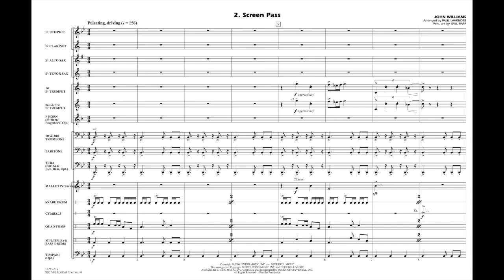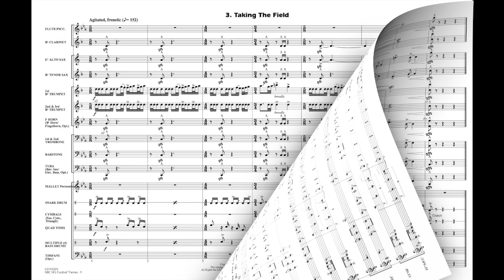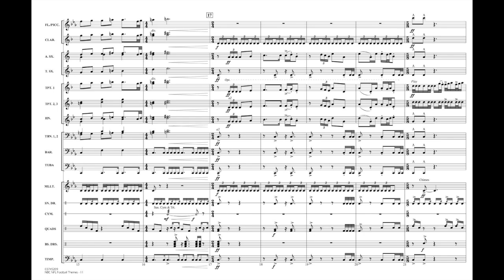NBC NFL Football Themes by John Williams/arr. Paul Lavender & Will Rapp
Limited Edition Marching Band - Grade 5
When NBC obtained the broadcast rights for the Sunday night NFL game, they commissioned John Willliams to compose the new theme music. With characteristic brass flourishes and dynamic drum writing, these three powerful fanfares are guaranteed to rock the stands!
HL03745208
HL03745209